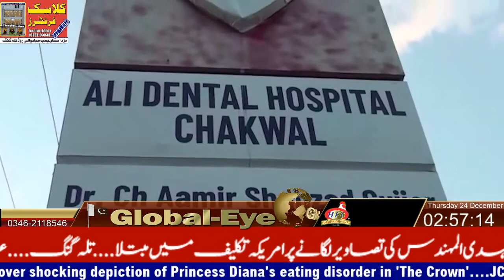حکومت پنجاب کا شتکاروں کو سبسڈی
چکوال رپورٹ راجہ ثاقب عباس
محکمہ زراعت پنجاب سورج مکھی کی کاشت کے ہدف کو حاصل کرنے اور پیداوار کو بڑھانے کے لیے کاشتکاروں کو جدید پیداواری ٹیکنالوجی کے متعلق رہنمائی فراہم کر رہا ہے اور حکومت پنجاب کا شتکاروں کو سبسڈی بھی دے رہی ہے